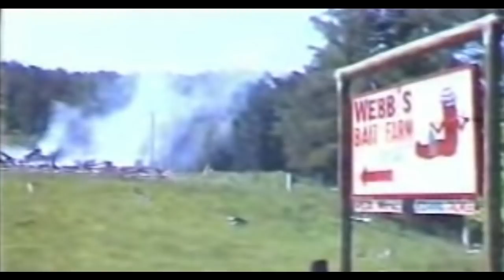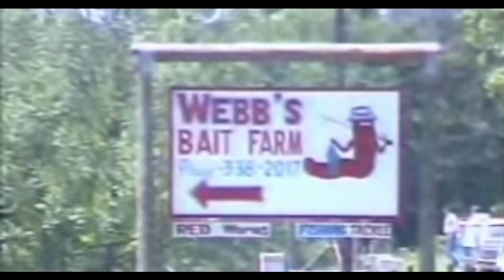Disaster on Webb's Bait Farm | A Short Documentary | Fascinating Horror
"On the 27th of May, 1983, on a farm near Benton, Tennessee a powerful explosion took place..."